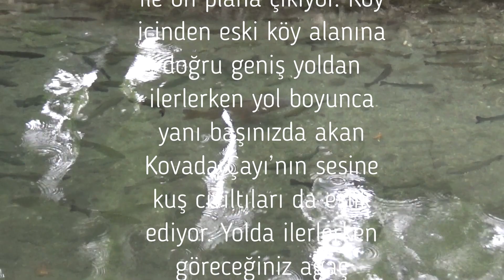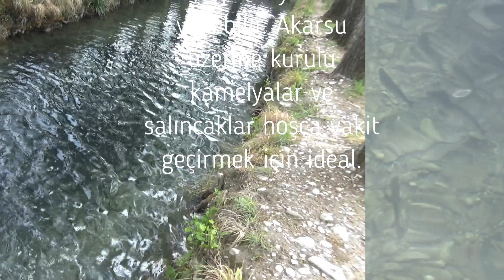AŞAĞIGÖKDERE/EĞİRDİR/ISPARTA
Aşağı Gökdere Köyü : Eğirdir ilçesine bağlı olan köy, orman varlığı ile ön plana çıkıyor. Köy içinden eski köy alanına doğru geniş yoldan ilerlerken yol boyunca yanı başınızda akan Kovada Çayı’nın sesine kuş cıvıltıları da eşlik ediyor. Yolda ilerlerken göreceğiniz ağaç gövdesine sarılı onlarca metre uzunluğundaki sarmaşıklar muhteşem bir görüntü sunuyor. Akarsu yönünden zengin olan köydeki alabalık tesislerinde muhteşem manzara eşliğinde yemek yenebilir. Akarsu üzerine kurulu kamelyalar ve salıncaklar hoşça vakit geçirmek için ideal.
Aşağı Gökdere Village: The village, which is connected to Eğirdir district, stands out with its forest existence. Birds chirping accompany the sound of the Kovada Stream, which flows right next to you along the road, as you continue on the wide road through the village towards the old village area. Tens of meters of vines wrapped around the tree trunk, which you will see on the way, offer a magnificent view. You can eat in the trout facilities in the village, which is rich in rivers, accompanied by a magnificent view. The camellias and swings built on the stream are ideal for having a good time.